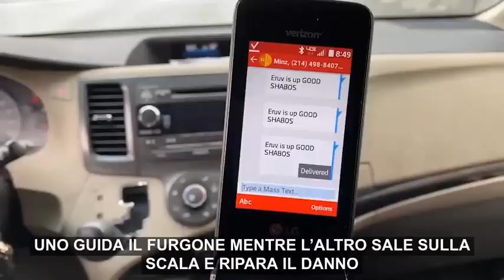Il rabbino che controlla il filo intorno a Manhattan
(Di Gabriele Genah) Ogni settimana, il giovedì, il rabbino Moshe Tauber percorre le strade di Manhattan per controllare che il filo che circonda l’isola - l’Eruv - sia integro. Ecco perché.
NEW YORK — «Vengo a Manhattan in macchina da Spring Valley ogni giovedì mattina sul presto. Esco di casa verso le 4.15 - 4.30 e vengo qui in città per controllare l’Eruv. Ci metto circa tre ore, nonostante sia così presto e ci sia poco traffico a quell’ora»: a parlare è il rabbino Moshe Tauber, l’uomo incaricato di controllare che il filo sottile che circonda Manhattan, a New York, sia perfettamente integro. Da quel filo dipende infatti la possibilità per la comunità di ebrei osservanti del grande borough di New York di effettuare alcune attività anche durante lo Shabbat, la festività del sabato. «Percorro tutto il perimetro della recinzione e se vedo - come spesso succede - qualche falla o interruzione nel cavo, chiamo la compagnia con cui collaboriamo, che manda una squadra di operai a effettuare le riparazioni il venerdì mattina. Ci diamo appuntamento dove serve e il venerdì mattina esco di nuovo di casa alle 4.15/4.30 e torno a controllare che sia tutto in ordine. Ripercorro l’intero perimetro per verificare che non ci siano stati altri problemi nella giornata di giovedì. Intorno alle 8.30/8.45 incontro i ragazzi della manutenzione. In tutto ci metto 3 o 4 ore e poi me ne torno a casa per l’inizio dello Shabbat».

Trovate la storia del filo che circonda Manhattan qui.